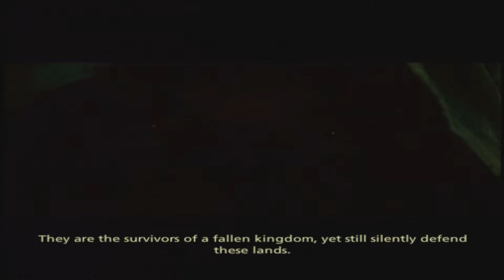The Lord Of The Rings: The Third Age - 03 - Eregion pt.3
The Lord Of The Rings: The Third Age, Playstation 2

No commentary 100% playthrough